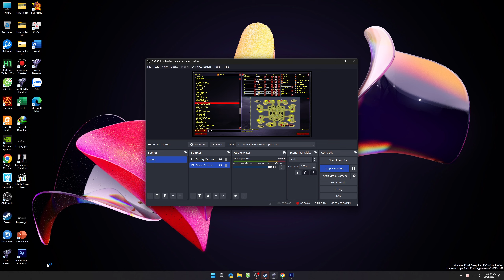Red Alert 2 | Extra hard AI | 7 vs 1 | Pattern of islands Map | France